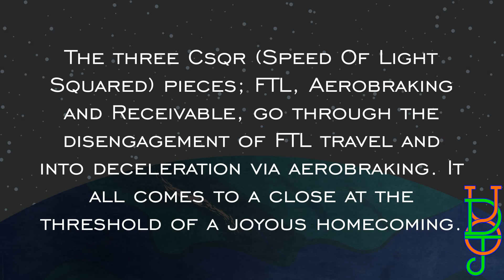Csqr Receivable - Robots Love Bass - UpsidedownOJ -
Music from the album Robots Love Bass

Music Producer From Hamilton New Zealand